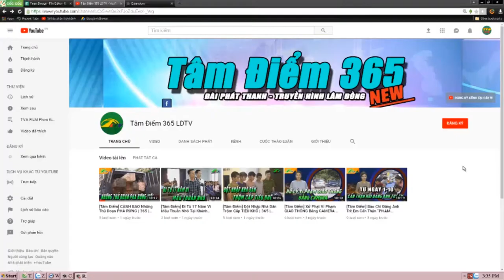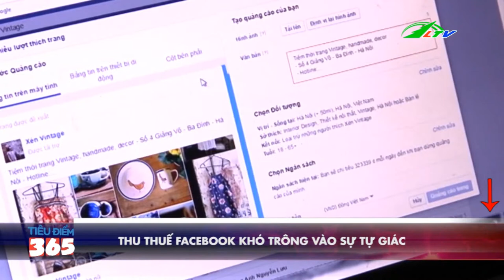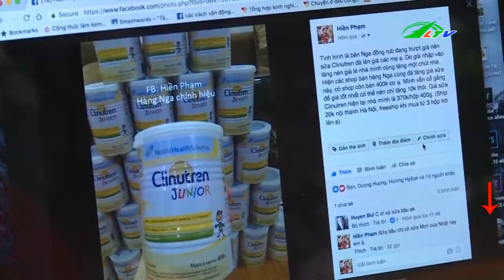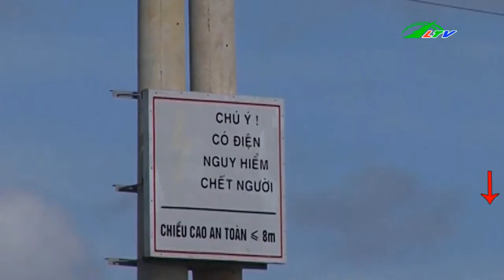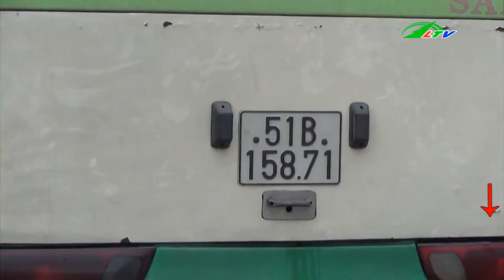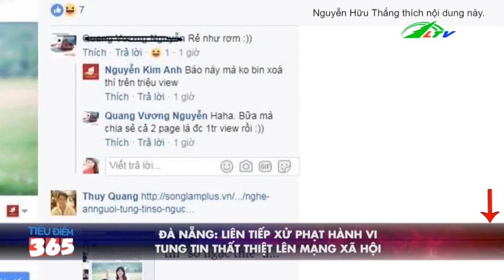Bắt Giữ 10.000 Viên M.A T.U.Ý Tổng Hợp | Tâm Diểm 365 Lâm Đồng TV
Bắt khẩn Trương Đối Tượng Tan Trữ hơn 10.000 Viên Ma Tuý Tổng Hợp